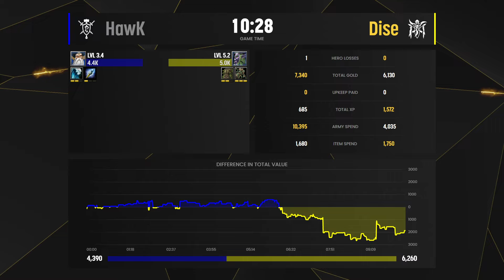WC3 - [HU] HawK vs Dise [NE] - Quarterfinal - B2W Monthly Cup April 2024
Quarterfinal
[HU] HawK vs Dise [NE]
Cast by: Carson